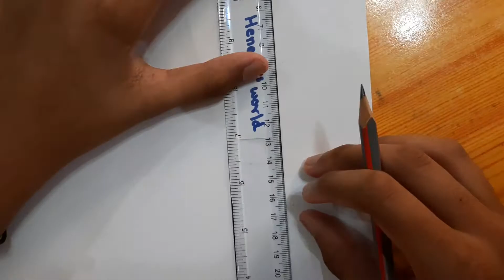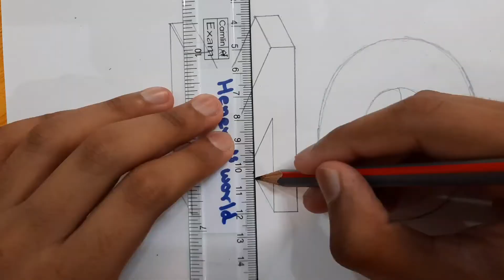How to draw the word Mom in 3D